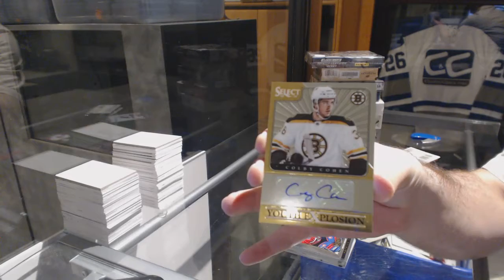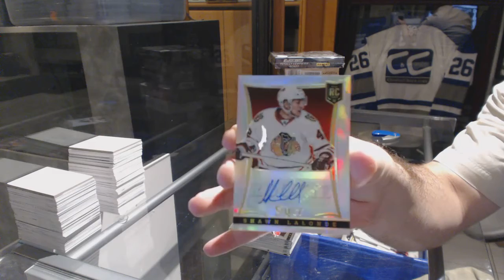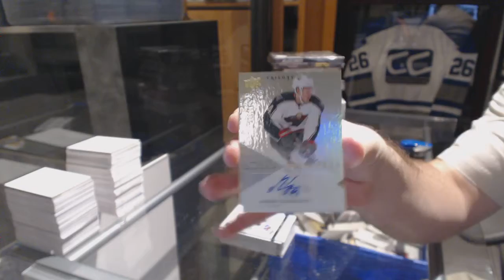13-14 Panini Select & 13-14 UD Trilogy Hockey Box Break - C&C GB #6591